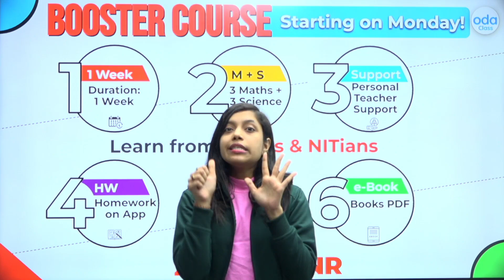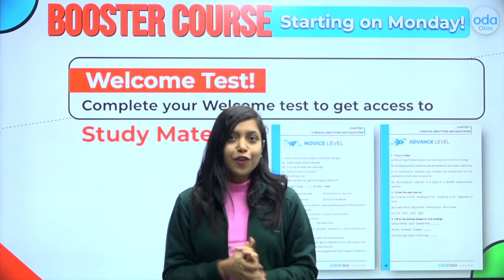Oda Class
Come and learn methods summarized by experienced IIT/NIT teachers